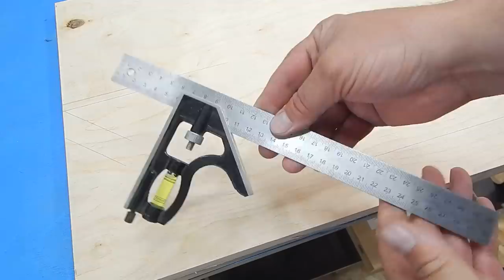Скрытые функции обычного Угольника! Такого вы еще не видели!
Раскрываем  полезные возможности обычного желтого угольника. Многие и не знают всех возможностей этого инструмента. Вам обязательно пригодятся эти советы и лайфхаки с угольником.
ХИТРОСТИ мастеров и полезные приспособления!! А ты и не знал!!